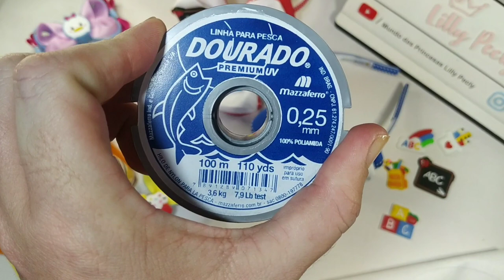Dica de Aplique emborrachado , como colar?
Qual é a Dica de Hj LillyPecly?

E por falar em grupo , vc já está participando do nosso Oficial do Face Pap Canal Mundo das Princesas LillyPecly 🎀